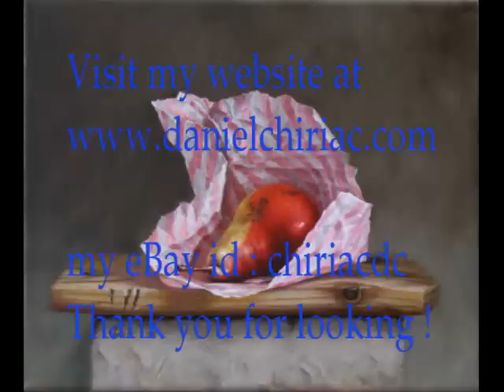Contemporary realism fine art oil painting wrapped pear Daniel C. Chiriac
I love commissions! Just follow my link to learn more.
Contemporary realism fine art oil painting of a wrapped pear by Daniel C. Chiriac
Oil painting  ACEO Speed painting  Painting techniques How to paint
My paintings for sale on my site and  Ebay